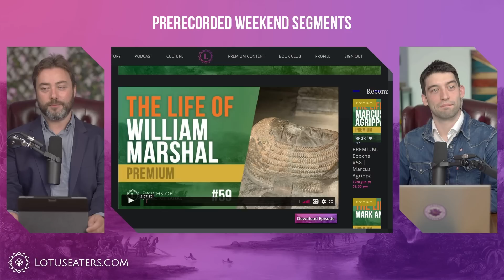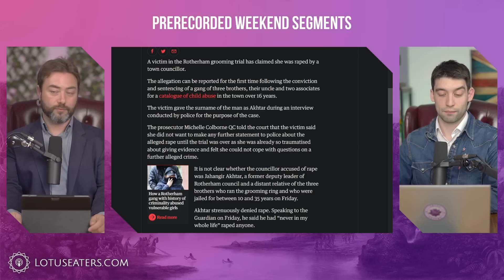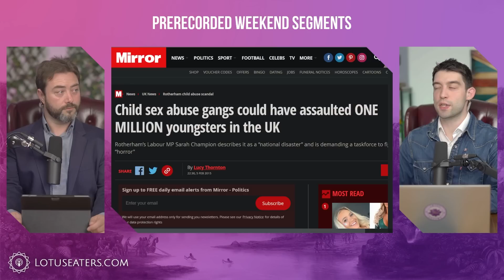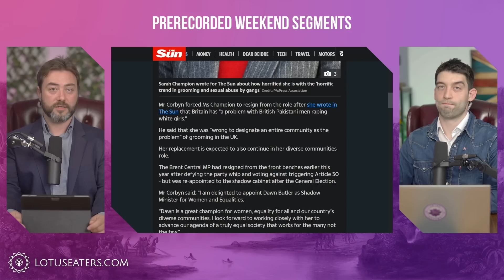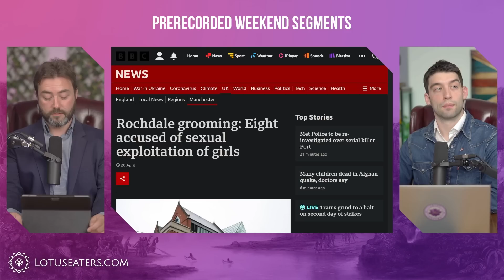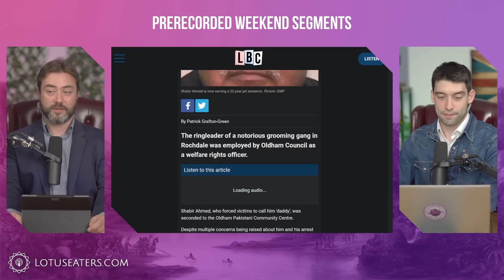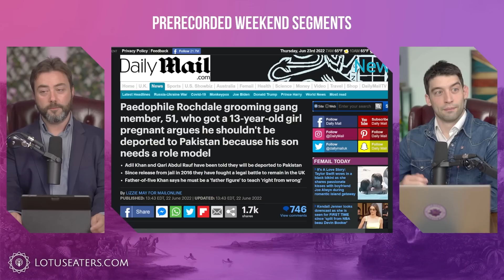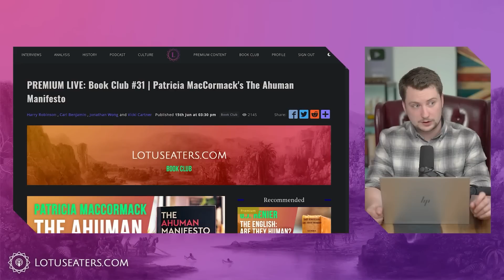Grooming Gangs vs Deportation